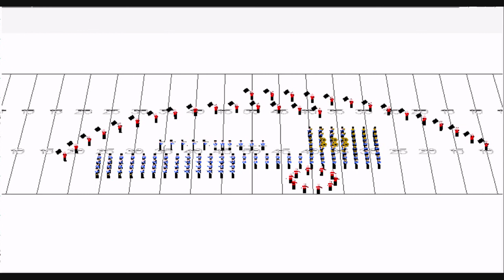Large Band, Medium Difficulty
Perfect Hundred Productions presents a drill sample. The theme is Perpetual Motion. This drill was designed for a large sized band that desired medium level difficulty (reason below). Please enjoy!

for custom drill for your marching band!

Difficulty reason: Curvalinears used extensively. Intervals rarely change. Small groups of marchers perform differently than the overall form. Multiple subsets. Blind follow the leader. Decent, but not large step size.